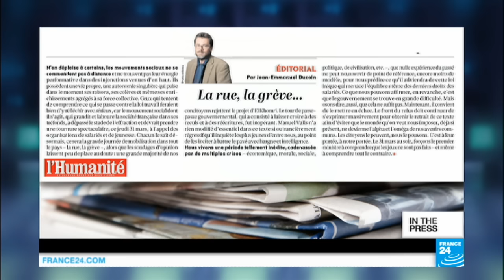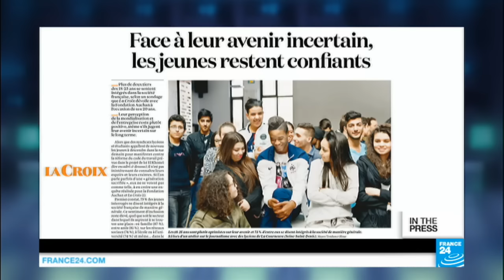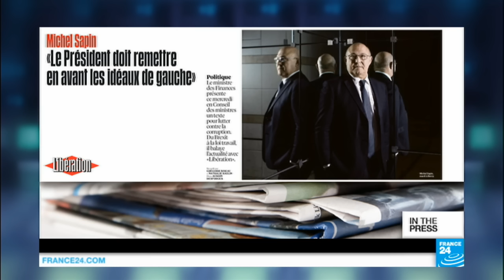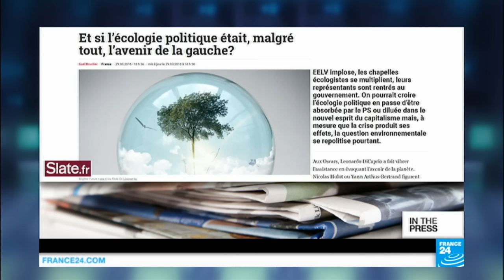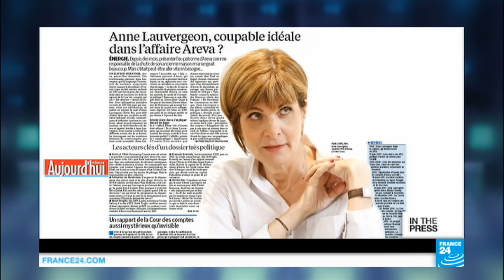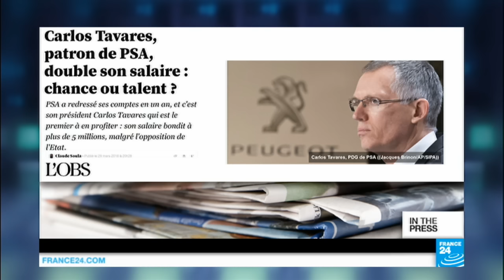'Everybody take to the streets against the labour reform!'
FRENCH PAPERS - Weds. 30.03.16: Papers focus on a major demonstration scheduled for Thursday across the country against the government’s planned labour law reform. Many students have joined forces with trade unions, saying the bill will lead to job insecurity down the line. But according to a poll in La Croix, despite uncertainty, young people remain hopeful and confident about the future.